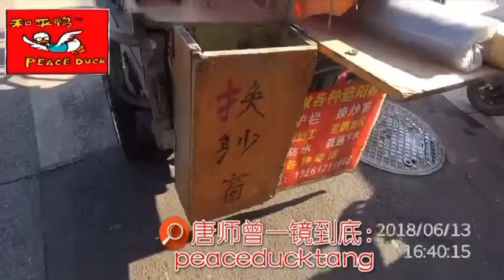20210430唐师曾：摩西十诫，婆罗门五戒